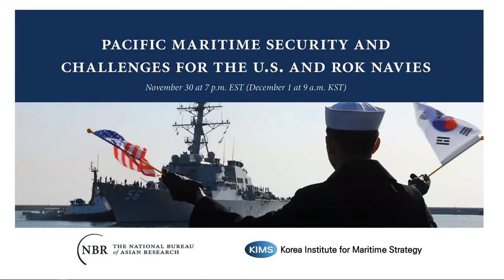Pacific Maritime Security and Challenges for the U.S. and ROK Navies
The United States and South Korea pledged in 2021 to work to strengthen maritime law enforcement capabilities and interoperability among partners in the Pacific. Korea’s New Southern Policy (NSP) and the U.S. Free and Open Indo-Pacific (FOIP) strategy both offer tools for such joint engagement. However, there is room to significantly expand cooperation between the countries’ navies to promote security and stability in the Western Pacific. To address this, NBR and the Korean Institute for Maritime Strategy (KIMS) convened four distinguished panelists on November 30, 2021, to explore opportunities for enhanced naval collaboration within the framework of the U.S.-ROK alliance.

Agenda
OPENING REMARKS

Chung Eui-sung, Korea Institute for Maritime Strategy

SPEAKER ROUNDTABLE

Kim Sung-han, Korea University
Alison Szalwinski, The National Bureau of Asian Research
Park Won-gon, Ewha Womans University
Terence Roehrig, U.S. Naval War College

MODERATED DISCUSSION AND Q&A

Moderator
Michael Wills, The National Bureau of Asian Research

CLOSING REMARKS

Roy Kamphausen, The National Bureau of Asian Research

Chung Sam-man, Korea Institute for Maritime Strategy

ADJOURN